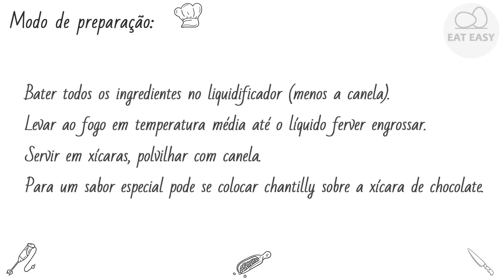CHOCOLATE QUENTE ESPECIAL Avalie!